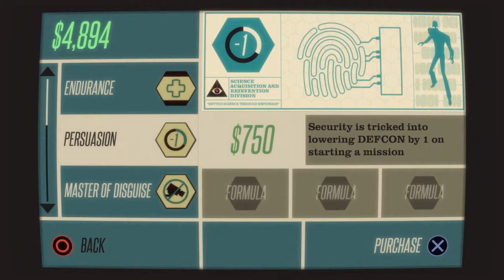CounterSpy - Part 3